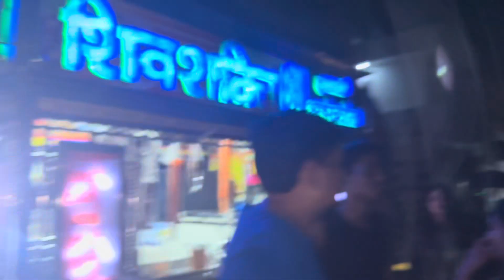सबने साथ मिलके किया डिनर 😍आधी रात को गये फ़ालूदा ख़ान सबके साथ 😂